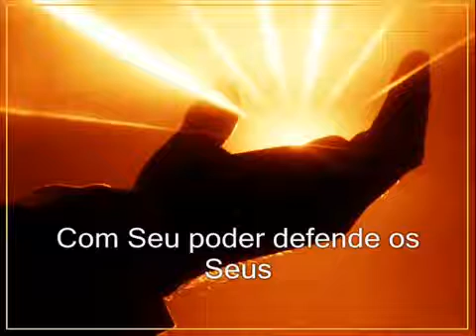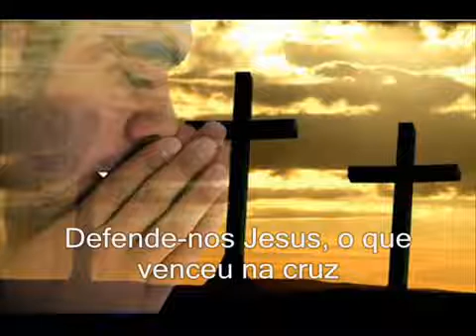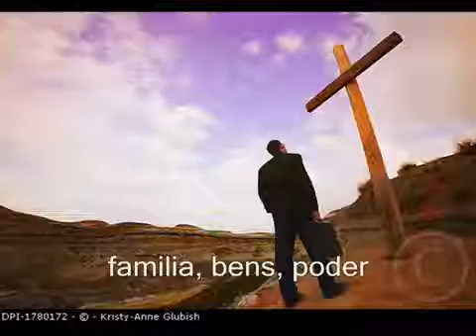Recordar para Edificar: "Castelo Forte" - Vencedores por Cristo